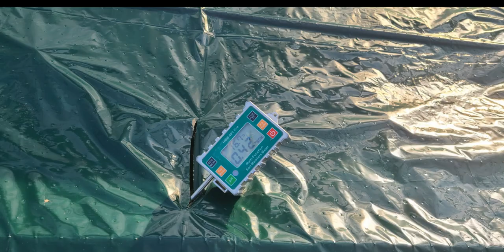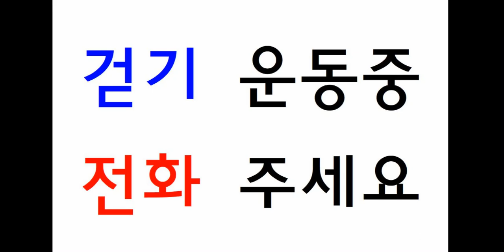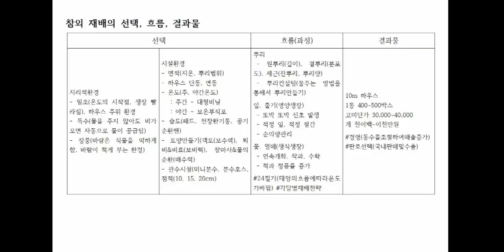20230103 성주참외사진-2